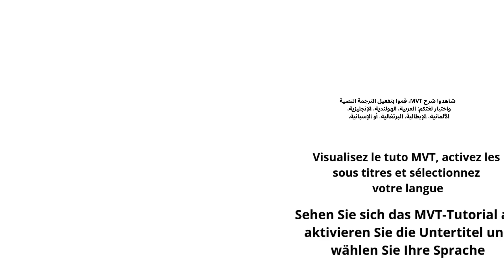Notice montage allumage MVT Digital Direct DD12 BETA 50 MINARELLI AM6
Cette notice de montage vidéo est traduite en plusieurs langues, pour changer cliquez sur *Paramètres . Réalisez facilement la mise en place et le branchement d’un allumage MVT DIGITAL DIRECT DD12 sur BETA SUPERMOTARD 50cc équipé d’un MINARELLI moteur AM6.
Le bloc CDI d’origine n’est plus à utiliser sur ce modèle.

Cet allumage n’est pas bridable, au contraire du MVT PREMIUM ORIGINAL, mais il possède tout de même, 2 fils de sortie éclairage, pour alimenter lumière ou clignotants et éventuellement une pompe à eau électrique.

Si vous avez des questions complémentaires, n’hésitez pas à nous contacter.
Notre SAV reste à votre écoute.